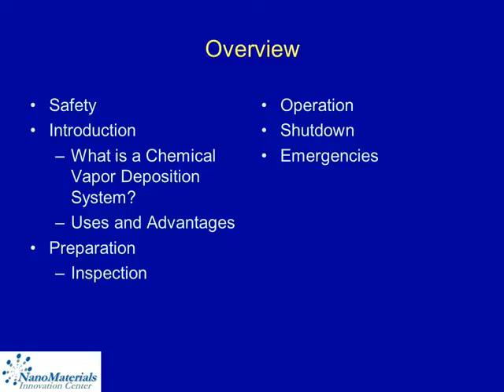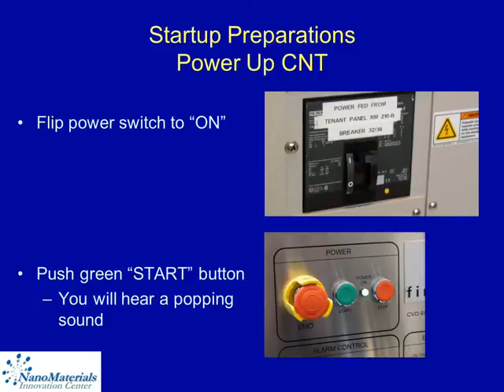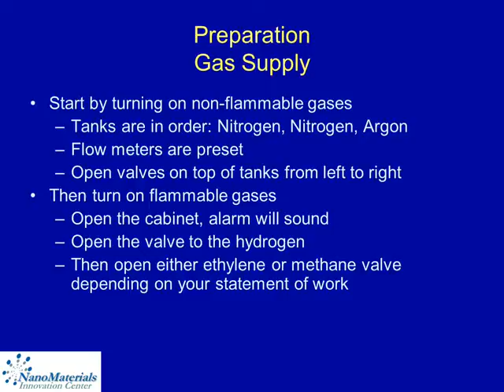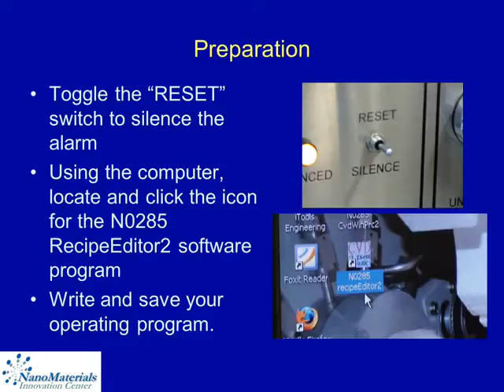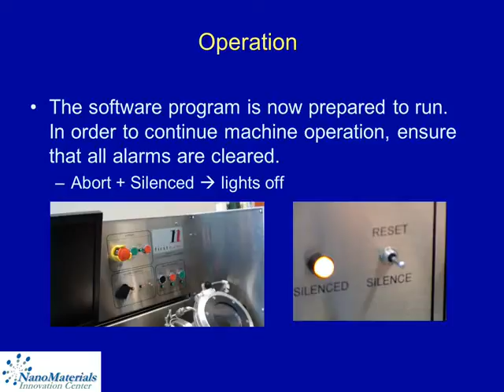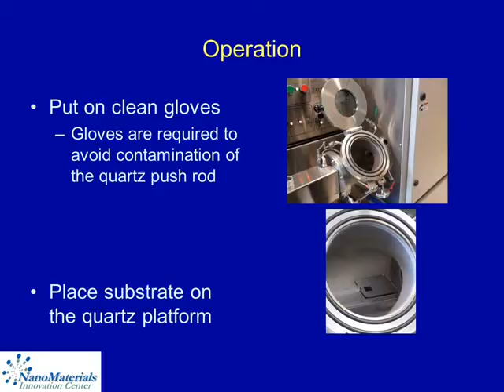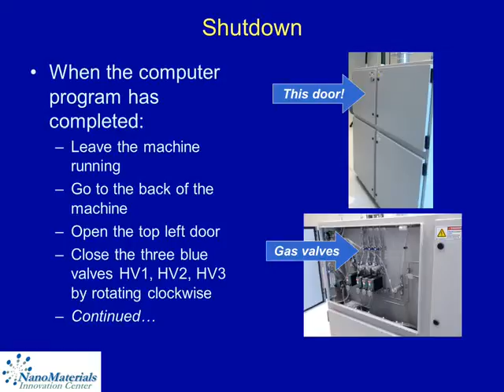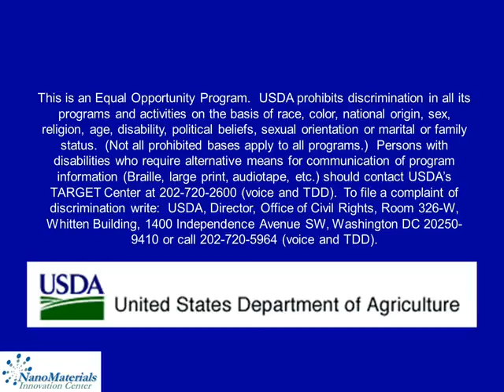NMIC Equipment - CVD CNT Machine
The in the NMIC Labs house a research scale machine for thermo catalytic chemical vapor deposition in advanced materials processing,  nanostructure synthesis and carbon nanotube research applications.

The NMIC uses this equipment for identifying optimal parameters and synthesizing of carbon nanotubes and nanotechnology applications.  Other research and production applications for this equipment include solar, semiconductor and MEMS industries, coatings and nanostructured composites.

An advantage of having access to this type of equipment is formulation and testing of "recipes" on a small scale before going into production scale.